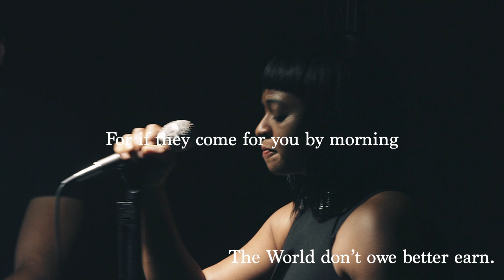In Your Eyes - r.O.T.i. (Official Music Video)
r.O.T.i. aka Resilience of the Intelligent’s new single
LikWuid - MC
Simon C.F. Yu - Guitar
Isamu McGregor - Keys/Bass
Devin Collins - Drums
Melina Pfeiler - Vocals

Recorded/Mixed by Rozhan Raman
Camera by Nikki Birch, Simon C.F. Yu
A.C. Miki Takashima
Video edited by Simon C.F. Yu